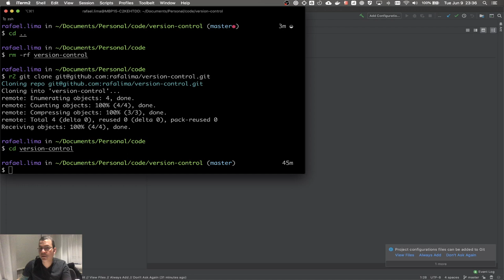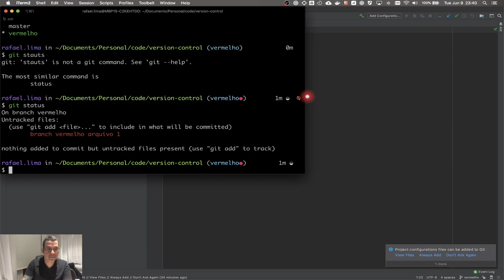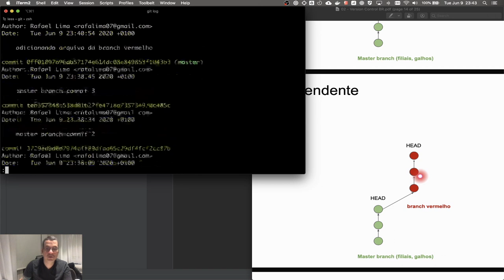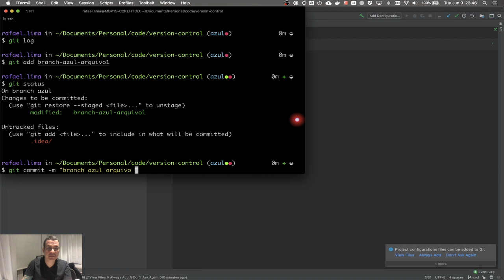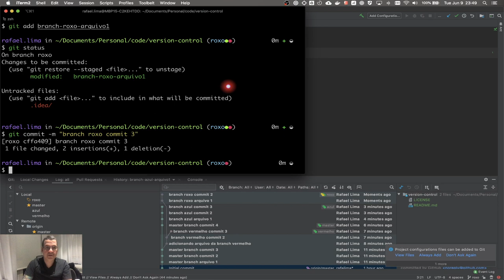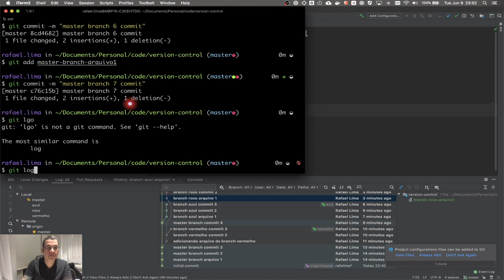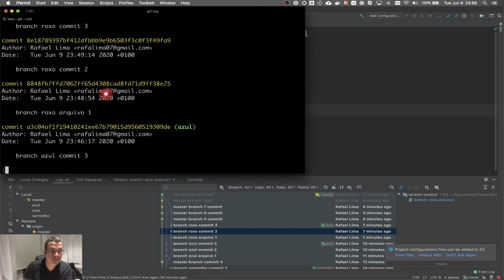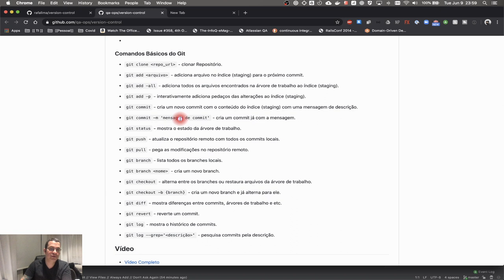Explicando Git CLI | Gerenciando Branches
Nesse vídeo, estou explicando a git cli e gerenciando branches. Mostro como criar e deletar branches, como fazer o merge da branch com a master e como comparar duas branches ou dois commits. Esses comandos são necessários para o dia a dia de quem lida com várias pessoas fazendo commits para o mesmo repositório.

ÍNDICE
1:23 Estrutura que vamos que vamos fazer no vídeo
3:24 Usando branches
6:32 Voltando para a master branch
7:58 Criando e entrando na branch em um só comando
10:31 Visualizando a árvore git na CLI e no IntelliJ
11:27 Criando uma branch a partir de um commit específico de outra branch
18:02 Comparando 2 branches (ou 2 commits)
19:03 Fazendo o merge de uma branch com a master branch
21:40 Deletando uma branch
22:47 Visualizando a árvore final no IntelliJ

- Branch: master